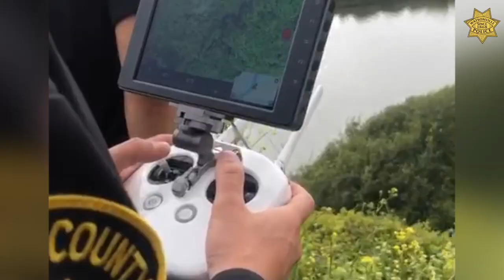Drug dealer arrested after leading officers on chase; thousands of dollars of drugs seized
A Watsonville drug dealer who led officers on a chase has been booked into county jail with a $75,000 bail.

Our officers were in the process of doing a compliance check on Pedro Magaña, a known gang member and convicted felon, when they spotted him riding a motorcycle near Bree Lane last Friday.

They attempted to stop him but the 31-year-old sped off. He was chased to the dead end of Bluff Road where he ditched his motorcycle and attempted to hide from officers.

However, Magaña didn’t realize he had gone down a very steep hillside. When officers found him, they quickly pulled him up to safety.

The Santa Cruz County Sheriff’s Drone Team was called to the scene to help our officers search for a backpack that Magaña was wearing during the pursuit. The drone was able to find the backpack down the rugged terrain. One of our officers climbed down the steep ravine to get the backpack. More than 270 grams of methamphetamine and 16 grams of cocaine with a total street value of $11,500 were found inside the backpack.

Magaña was charged with being in possession of controlled substances for sale and driving on a suspended license. The motorcycle was impounded.

Prior to this arrest, Magaña had been out on bail for a domestic violence case that involved a firearm and drugs.

His next court date is scheduled for next month.

ESPAÑOL

Un traficante de drogas en Watsonville que inició una persecución automovilística ha sido fichado en la cárcel del condado con una fianza de $75.000.

Oficiales estaban en el proceso de realizar un chequeo de cumplimiento a Pedro Magaña, un pandillero y criminal convicto, cuando lo vieron en un motocicleta cerca de Bree Lane el viernes pasado.

Intentaron pararlo pero el hombre de 31 años de edad se fue a toda velocidad. Lo persiguieron hasta Bluff Road, una calle cerrada, donde el sospechoso abandonó su moto e intentó esconderse de los oficiales.

Sin embargo, Magaña no se dio cuenta que había bajado por una ladera muy empinada. Cuando los oficiales lo encontraron, rápidamente lo auxiliaron.

Alguaciles de la Oficina del Sheriff del Condado de Santa Cruz llegaron a la escena con un vehículo no tripulado, más bien conocido como un drone, para ayudar a nuestros oficiales localizar la mochila que Magaña llevaba puesta durante la persecución. El drone logró encontrar la mochila en el terreno escabroso. Uno de nuestros oficiales tuvo que bajar el barranco para agarrar la mochila. Dentro de la mochila, encontraron más de 270 gramos de metanfetamina y 16 gramos de cocaína con un valor de $11.500.

Magaña enfrenta cargos por posesión de sustancias controladas para la venta y por manejar con una licencia suspendida.  La moto fue incautada.

Antes de este arresto, Magaña había estado en libertado bajo fianza por un caso de violencia doméstica que involucraba un arma de fuego y drogas.

Magaña estará de regreso en una sala de corte el próximo mes.